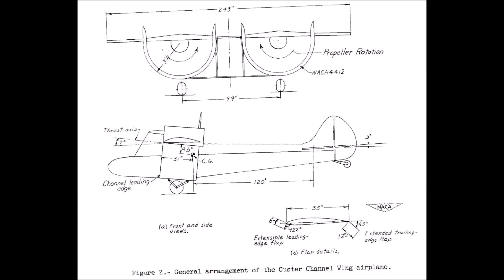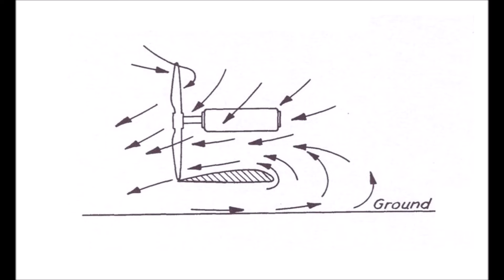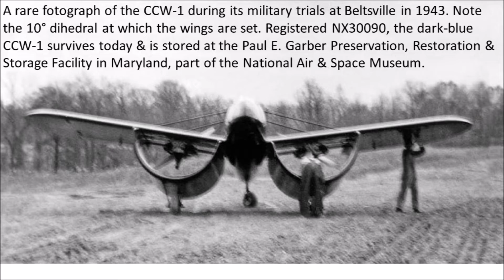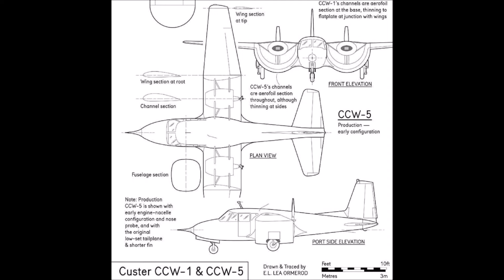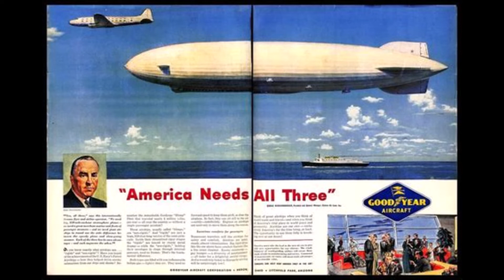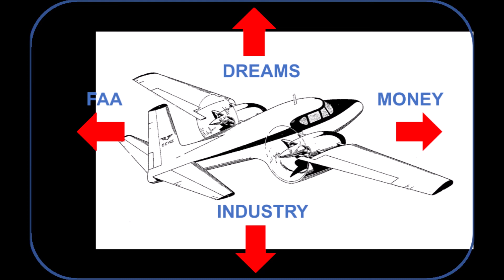Custer Channel Wing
An unusual airplane from a maverick inventor.